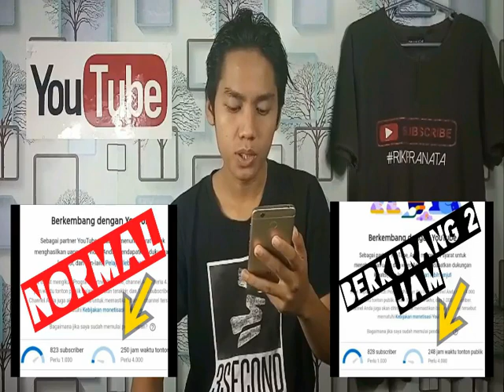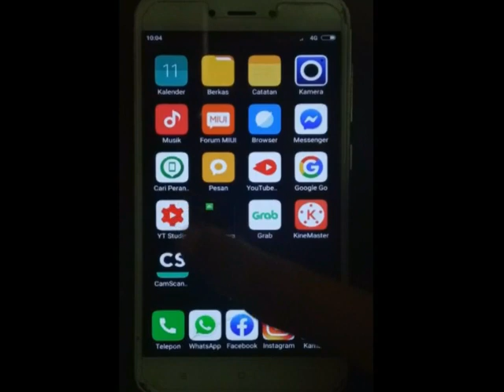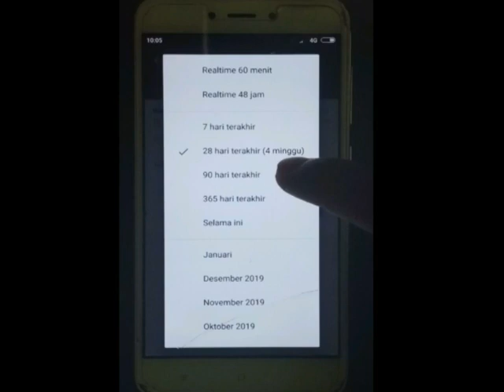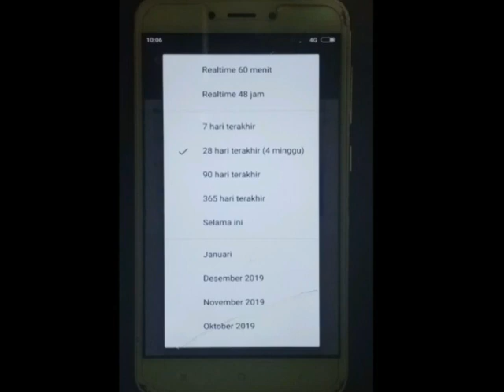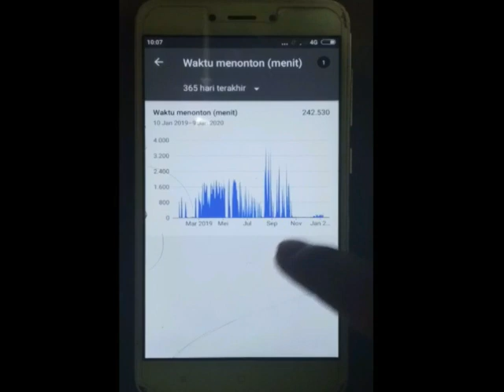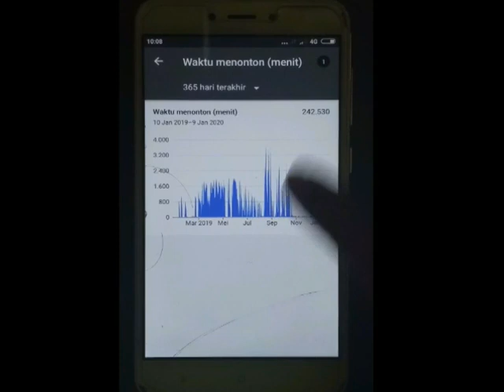Penyebab jam tonton berkurang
Divideo ini saya menjelaskan penyebab utama jam tonton berkurang dan saya juga menjelaskan cara menghitung jam tonton yang sebenarnya ada di parameter YouTube

Comen

Fb. Riki pranata

Terima dan kasih sudah mampir di channel ini kalian merupakan orang-orang hebat, salam sahabat JON 🕵️